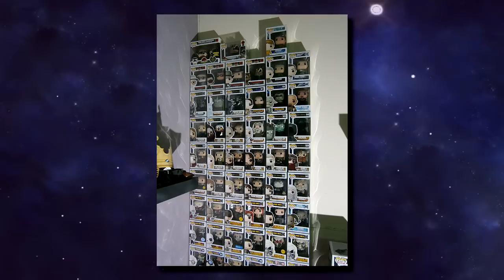VOS COLLECTIONS DE FIGURINES POP! #2 : 900 FIGURINES POP! 😱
-10% : JEREMY-R2B

Dans cette vidéo, on découvre la Collection de figurines FunkoPOP de Quentin

Les MEMBRES de la chaîne :

✅ Alban